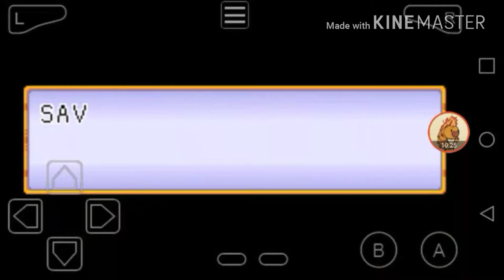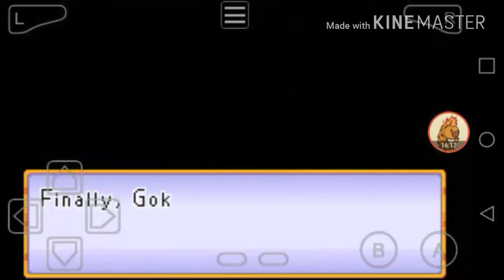Dragon Ball Advanced Adventure part 3